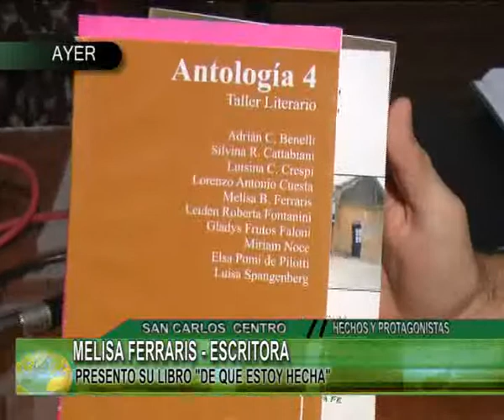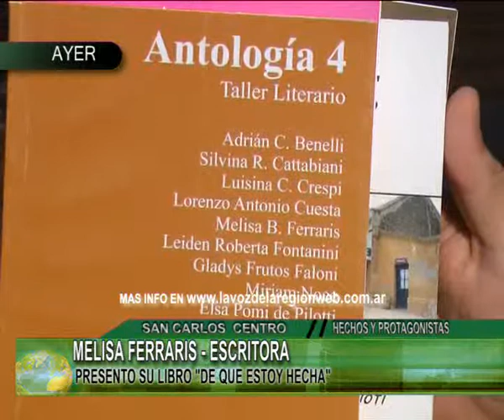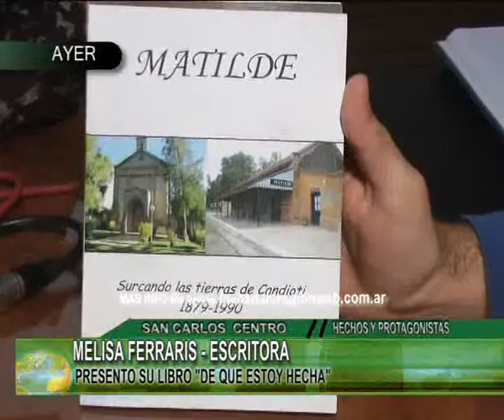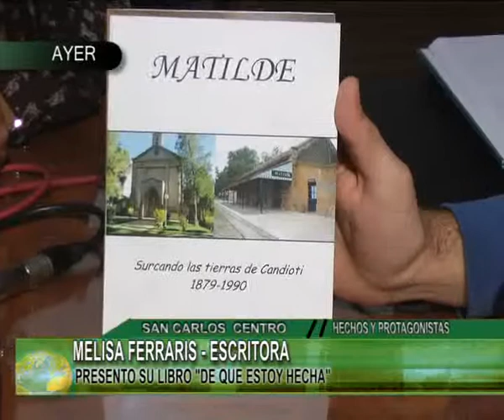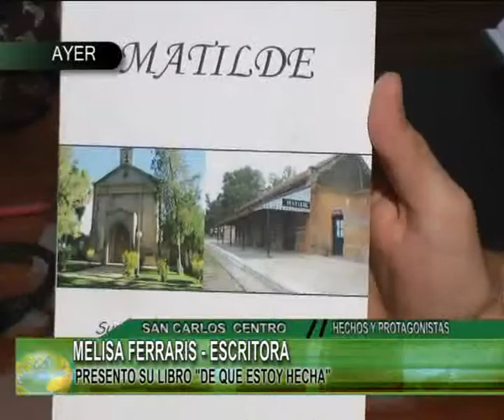MELISA FERRARIS ESCRITORA